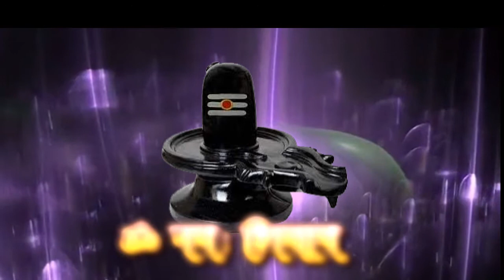Om Namah Shivay 108 Jaap